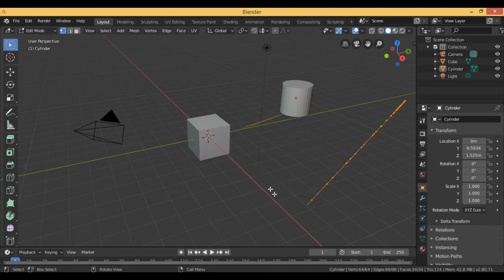Problem with new version : Blender 2.8 Killing me !!!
Hello Guys
When I switch to edit mode, the cube has messy display.
I still can edit that, but all vertices always on the right screen.
This is happen when i try blender 2.8 beta compiled 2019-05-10.
Edit mode works fine in previous build. 😥😫😪😥

and compositing.